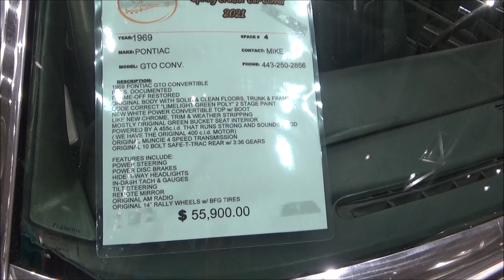1969 Pontiac GTO 400 4 Speed Convertible Dreamgoatinc Hot Rods and Classic Muscle Cars